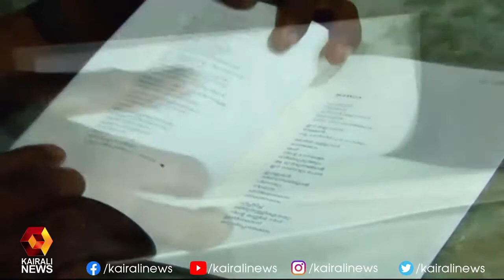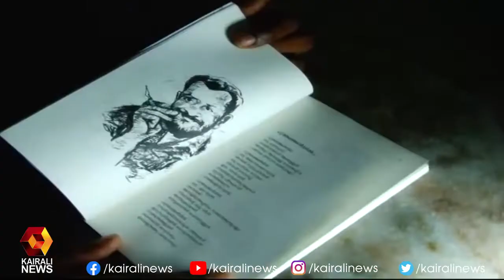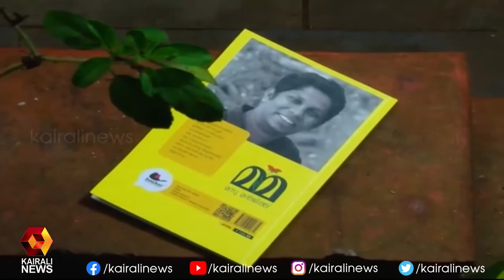മനു മഞ്ജിത്തിന്റെ കവിതാസമാഹാരം Manu Manjith Girish Puthenchery Kairali News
മനു മഞ്ജിത്തിന്റെ കവിതാസമാഹാരത്തെക്കുറിച്ച്
 കൈരളിയിൽ